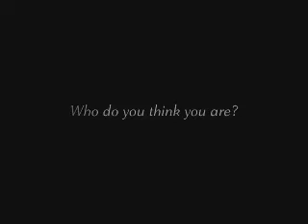Jar of Hearts Music Video - PJ Productions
Jar of Hearts Music Video By Christina Perri - Pj Productions